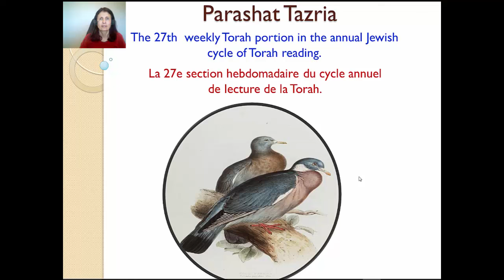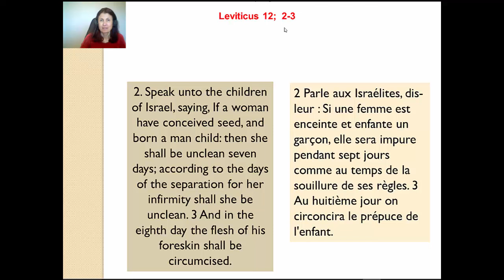Parashat Hashvua -Tazria - Leviticus 12 -2-3